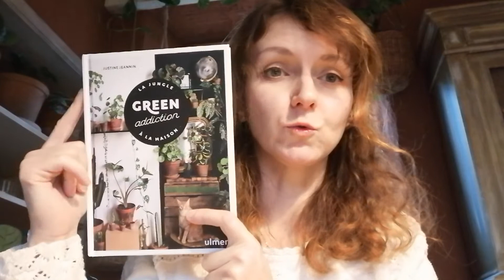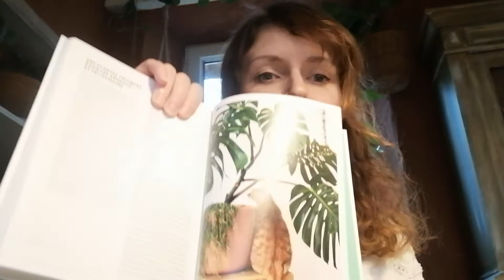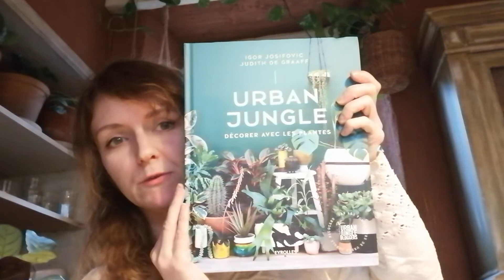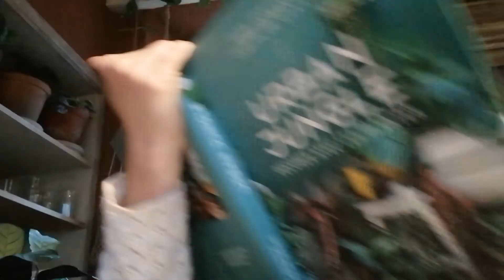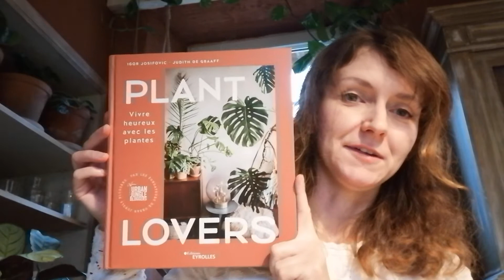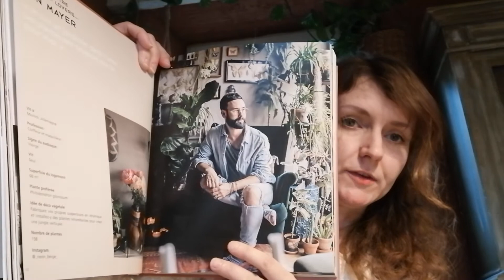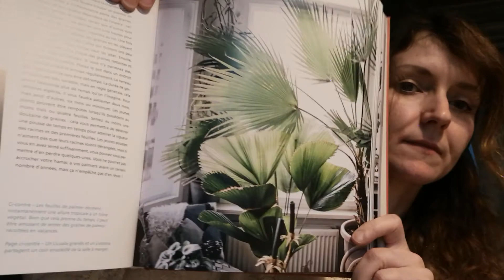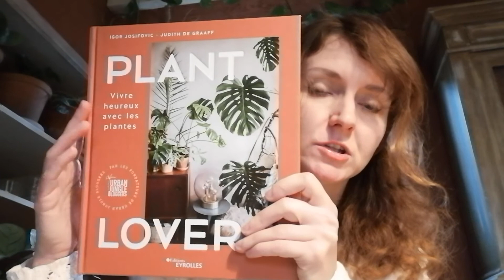Ma sélection de livres pour plantes d'intérieur du moment ❤️🌵🌱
Voici une petite sélection de mes 3 livres favoris du moment 🙂
J'espère que ma sélection vous plaira. Vous pouvez me retrouver également sur instagram : violette_et_myosotis 🙂
Merci 🌿